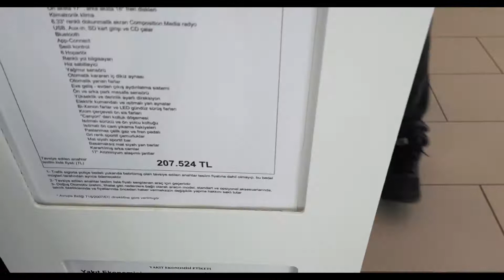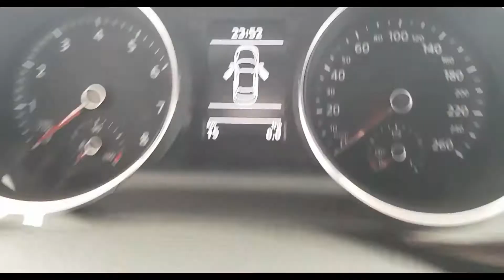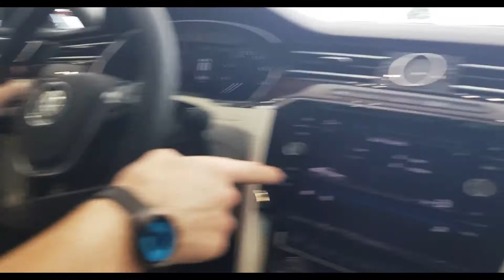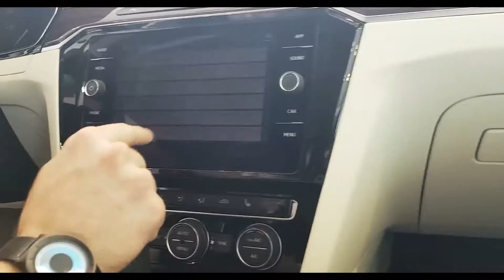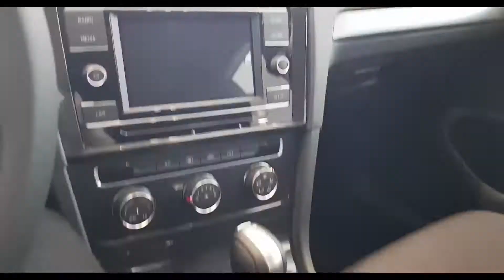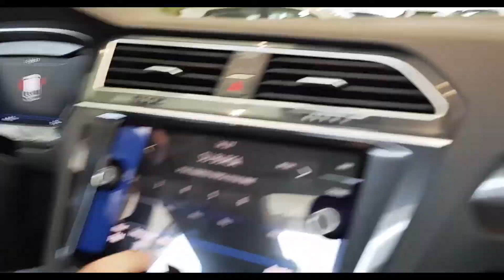WOLSVAGEN BAYİ GEZMESİ YENİ POLO YENİ ARTEON..